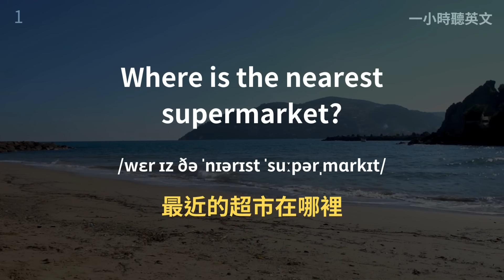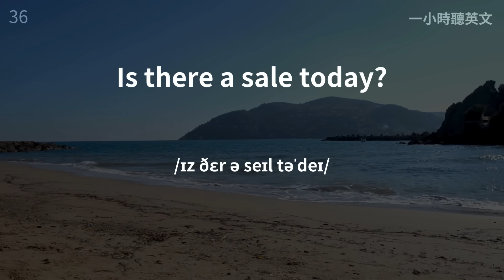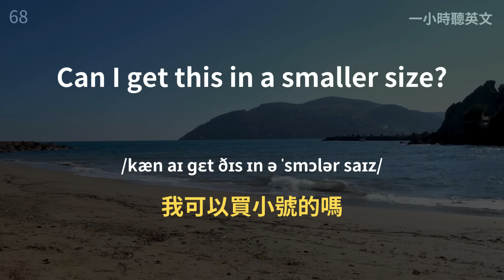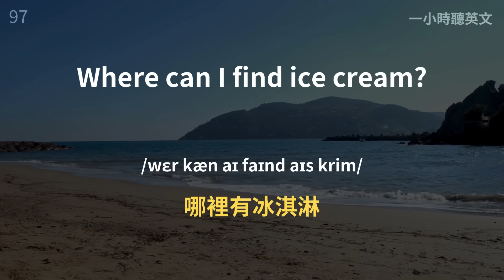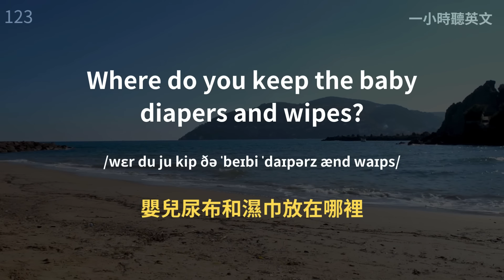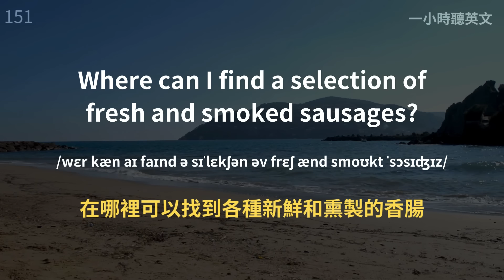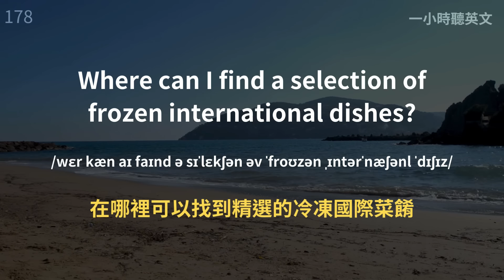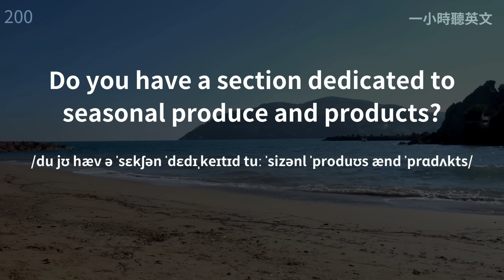🎧讓英文聽力暴漲的訓練方式｜一次聽懂超市常用英文語句｜輕鬆掌握購物對話｜日常購物英文｜快速學習必備詞彙與句型｜輕鬆學英文｜實用口語英文｜最高效的英文學習法則｜English Listening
超市英文｜中文加英文聽力訓練｜睡覺學英語｜睡觉学英语｜邊睡邊記 英文｜沉浸式英语听力练习｜刻意练习英语听力｜睡眠學英文｜边睡边记｜英语口语｜生活口語｜口語英文｜生活英文｜基礎英語會話｜英語初學者｜英語學習｜零基礎學英文｜英語發音練習｜英文發音｜學習英語發音｜英文短句｜英語聽力｜美式口音｜英語詞彙｜美式英語｜美式口音｜英語初級聽力｜高效學英文｜英文｜日常英文聽力｜常用英文句子｜Useful English phrases｜Everyday use｜Learn English｜Daily conversations｜英语听力｜英文短句练习｜English listening｜English Listening Practice｜聽懂每一句｜听懂每一句｜One Hour English｜一小時聽英文

在這個頻道，我們為您提供了最有效的英語聽力訓練方式，幫助您提升英語水平，提高聽力技能，以及擴大詞彙量。無論您是初學者還是希望更流利地使用英語的人，我們都有適合您的內容。

👂 學習重點：

高效提升英語聽力：通過聆聽標準的英語母語者發音，您可以快速提高聽力水平，並學會辨認不同的口音和語調。

中文配音加持：我們特別設計出的，配有中文解說的英聽訓練影片，讓您可以更輕鬆地理解內容，不需要一直盯著螢幕。中文配音將加速您的學習進程，確保您完全理解每一句英文。

提高詞彙量：我們提供初級水平的詞彙和短語，幫助您擴展您的英語詞彙，使您更自信地應對各種情境。

說一口流利的英語：通過反複聆聽，模仿發音和大聲朗讀，您可以逐漸達到流利的英語口語表達。

當您訂閱後，請點擊通知鈴鐺，以便接收我們未來的影片通知！感謝您的收看和支持。

讓我們一起踏上學習英語的旅程，一起成長，一起進步！

更多資訊